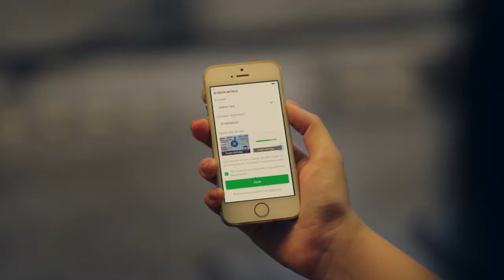OYO Rooms Contactless Check In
Ubik Films